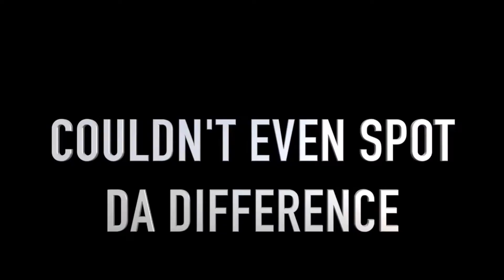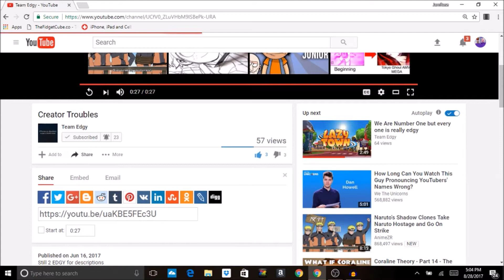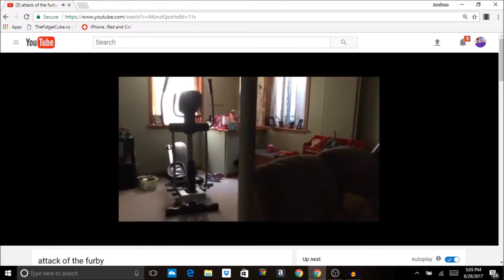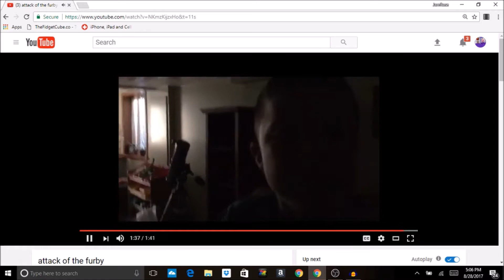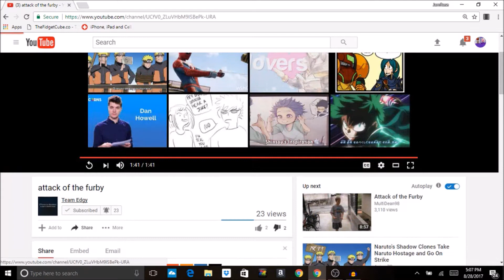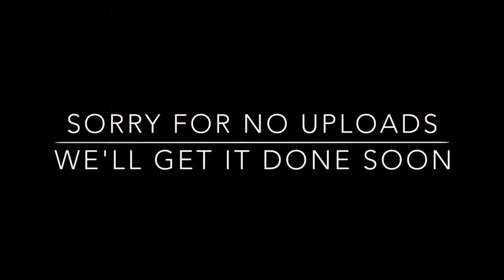Team Egdy Revised Review ep. 1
Yeah (God i need to do my schoolwork)